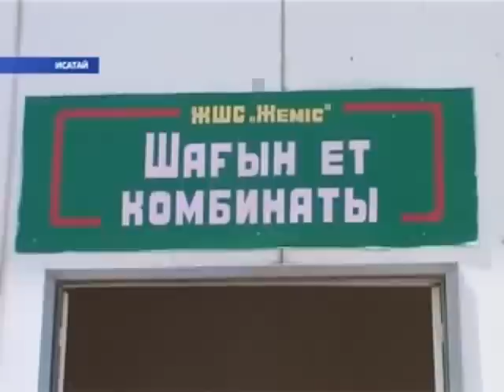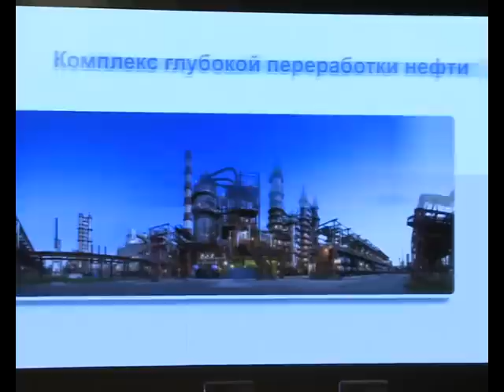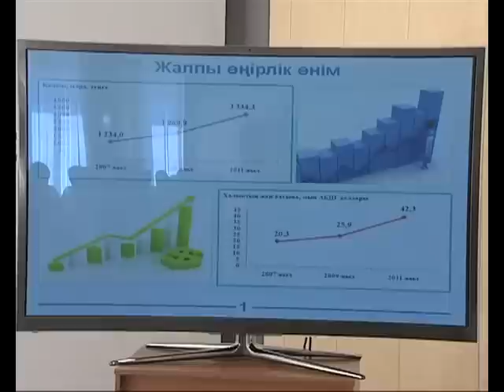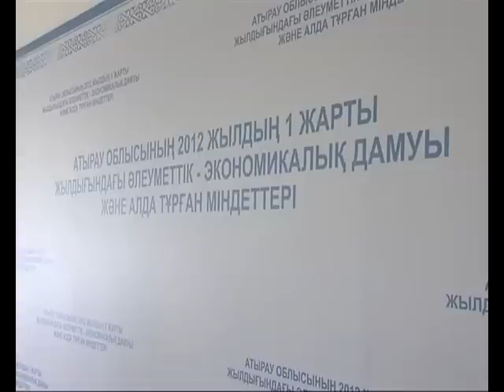Бергей Рыскалиев - новости за 2011год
Бывший аким атырауской области Бергей Рыскалиев